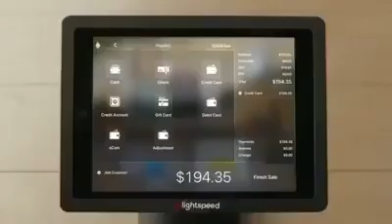أقولهم ايه يا شربيني ؟ الإعلان طلع مسروق